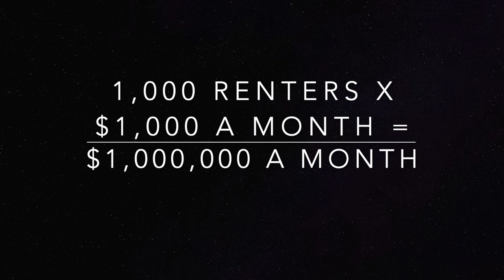How to become a Pulsechain MILLIONAIRE!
In this episode of MY LIFE IS AWESOME we break down exactly why getting in early on the Pulsechain and HEX game can make you a millionaire!

DONATE CRYPTO TO HELP ME CONTINUE CREATING! *ETHEREUM NETWORK (ERC-20). 0xDFa1468417ED46a4e38CBb72FDa0be62255eEe52

WANT MORE FIRE CONTENT 🔥 FROM MY LIFE IS AWESOME

0xDFa1468417ED46a4e38CBb72FDa0be62255eEe52

👉🏻 COACHING, CRYPTO, BEATS, HEALTH, MOTIVATION
I'm all about this PulseChain HexGame Crypto! Learning, growing and evolving with the community!